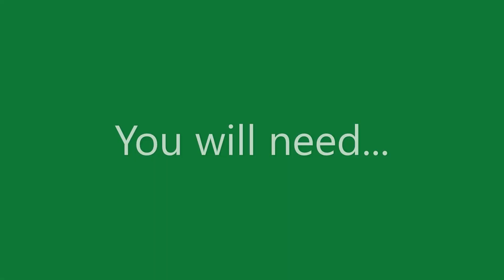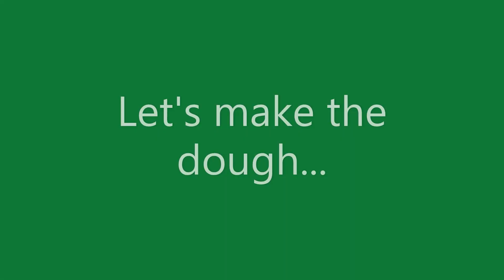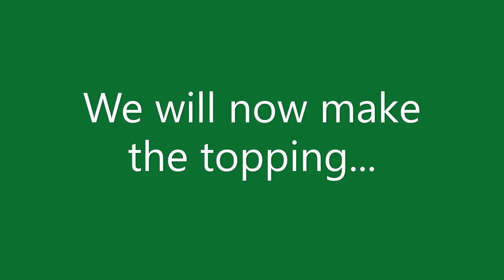Chicken Tikka Pizza Recipe from scratch |Sweet and Savoury UK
Learn how to make this delicious chicken tikka pizza from scratch. I will be showing you in this video how to make the dough, topping and the pizza sauce.

3 cups Strong Bread Flour/Plain Flour
Warm water as required
1/2 cup Warm Milk
Salt to taste
1 Egg
1 tsp Sugar
2 tbsp Oil
1 1/2 tbsp Instant Dried Yeast

Ingredients for the topping
250g Boneless Chicken cut in small cubes
2 tbsp Oil
2 tbsp Chicken Tikka Masala
1 tbsp Garam Masala powder
Salt to taste
Chopped green chillies (optional)
1 Red Pepper
1 Green Pepper
1/2 cup Frozen/tinned Sweetcorn
1 Sliced Onion
1/4 cup Black Olives
1 cup Grated Mozzarella cheese
1 cup Grated Cheddar cheese

1 tbsp Oil
1 Chopped onion
1 tbsp Chopped Garlic
3 Chopped Tomatoes
2 tbsp Tomato puree
1 tsp Mixed dried herbs